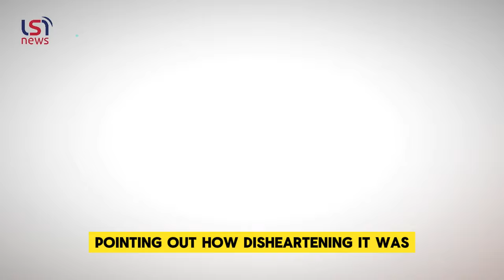Kirk Herbstreit Calls Out LSU Fans for Throwing Trash vs. Alabama | SEC Game Controversy Explained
During the intense SEC showdown between Alabama and LSU at Tiger Stadium, LSU fans shocked viewers by throwing trash onto the field after a controversial facemask penalty reversed a crucial sack on Alabama quarterback Jalen Milroe. ABC announcers Kirk Herbstreit and Chris Fowler condemned the behavior, with Herbstreit calling it "embarrassing" for LSU and college football. This incident follows a similar outburst by Texas fans during their game against Georgia, marking an unsettling trend in college football this season. Herbstreit’s message to fans? “Enough is enough.”

In this video, we break down the events that led up to the chaos, the controversial penalty on Sai'vion Jones, Herbstreit’s strong reaction, and what this means for college football fans and the SEC. Will LSU face a major fine like Texas did? Tune in for all the details and join the conversation in the comments!